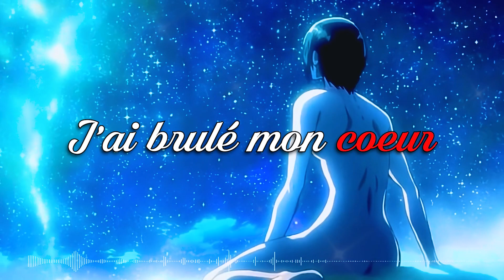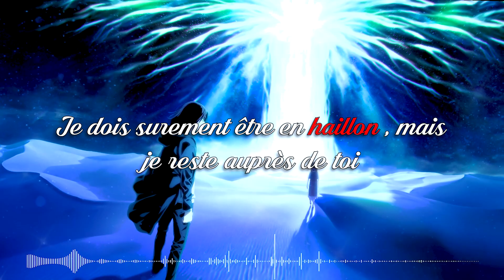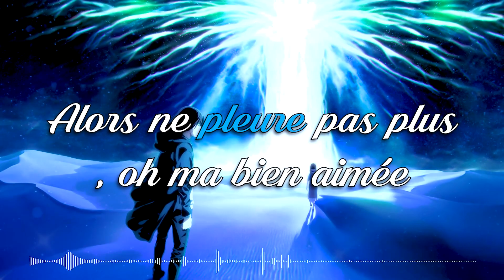[VOSTFR] Shingeki no Kyojin - Call of Silence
Une nouvelle trad tout les mercredi soir à 20h.
▬▬▬▬▬▬▬▬▬▬▬▬ARTISTE▬▬▬▬▬▬▬▬▬▬▬▬▬▬▬▬▬

🎫 ►Nom :  HiroyukiSawano

▬▬▬▬▬▬▬▬▬▬▬▬▬Réseaux▬▬▬▬▬▬▬▬▬▬▬▬▬▬▬▬

Tout les montage son fait avec Adobe première Pro

▬▬▬▬▬▬▬▬▬▬▬▬▬Copyright▬▬▬▬▬▬▬▬▬▬▬▬▬▬▬

Toutes les vidéos, chansons, images et graphiques utilisés dans la vidéo appartiennent à leurs propriétaires respectifs et moi ou cette chaîne ne revendiquons aucun droit sur eux.
Clause de non-responsabilité en matière de droit d'auteur en vertu de l'article 107 de la loi sur le droit d'auteur de 1976, une «utilisation équitable» est autorisée à des fins telles que la critique, les commentaires, les reportages, l'enseignement, l'érudition, l'éducation et la recherche. L'utilisation équitable est une utilisation autorisée par la loi sur le droit d'auteur qui pourrait autrement enfreindre.